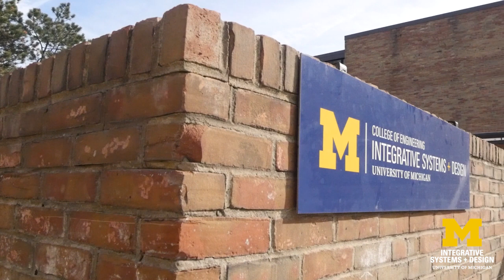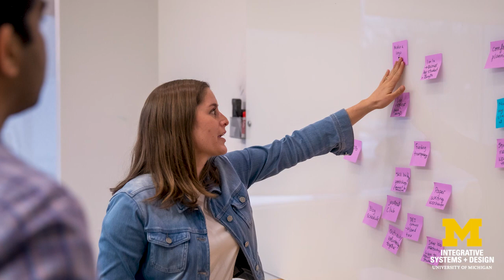HIGH ENERGY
In this video, U-M's Integrative Systems + Design Energy Systems Engineering Graduate Dr. Sita M. Syal ’14 talks about her multicultural background, integrative mindset, going where few women have gone before (offshore engineering), her love of education, and her crusade for sustainability, decarbonization, and energy equity.